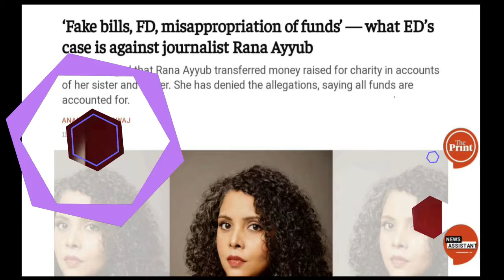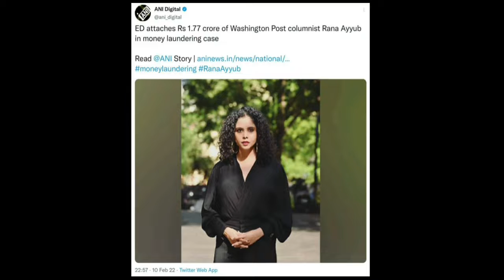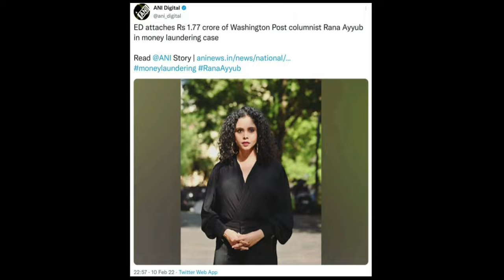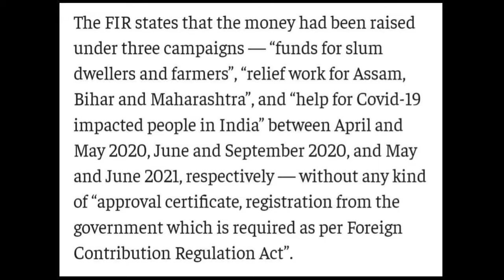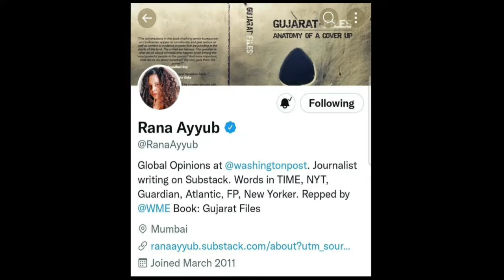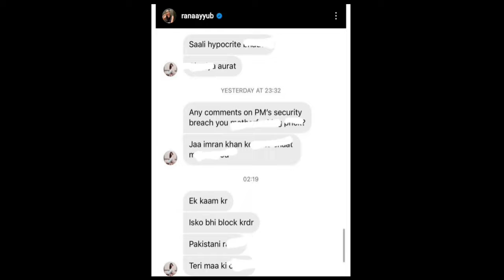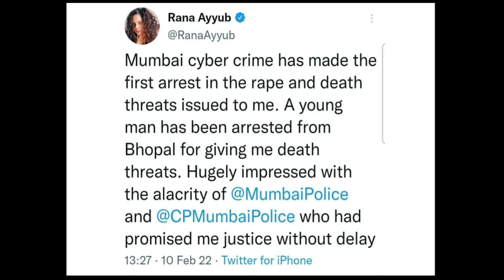Journalist Rana Ayyub in Trouble. ED Freezed Rana Ayyub's ₹1.77 Crore Property.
Hi Friends in this video we will talk about why ED Freezed Rana Ayyub's property. what is the whole matter? let's find out

Famous Journalist Rana Ayyub in Trouble. ED Freezed Rana Ayyub's ₹1.77 Crore Property. | Rana Ayyub

Host: Imran Siddiqui
Voice: Imran Siddiqui
Edited By: Imran Siddiqui